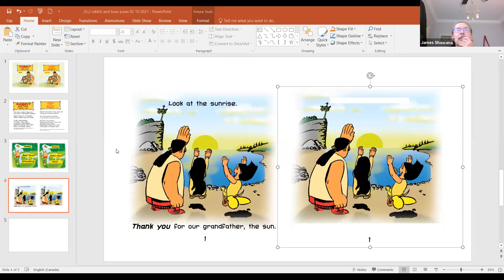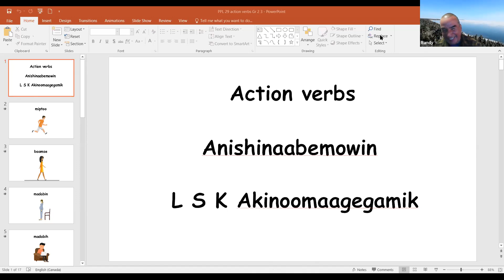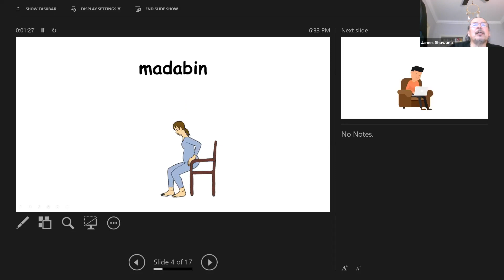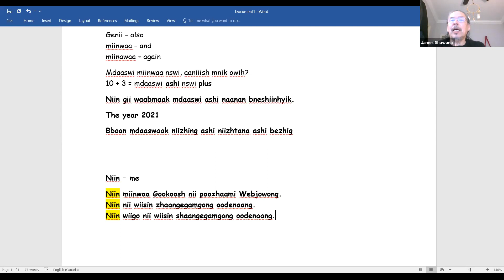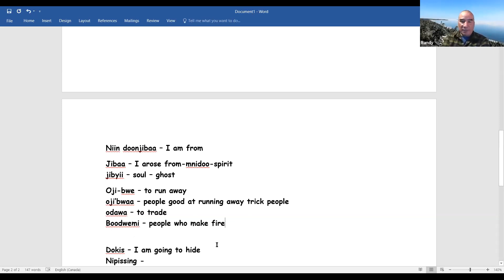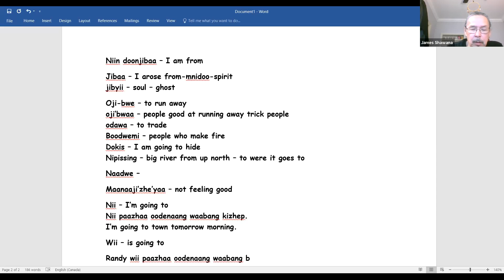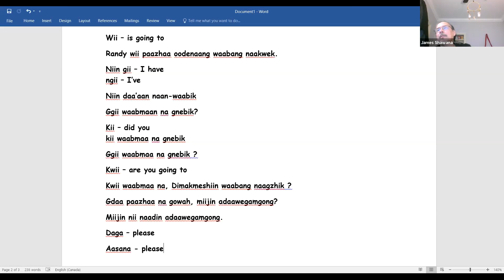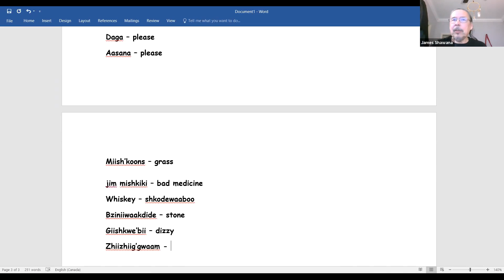Feb 10th - Aambe Zhaabwiitoo’daa - Let’s Save It, Anishinaabemowin Language Class